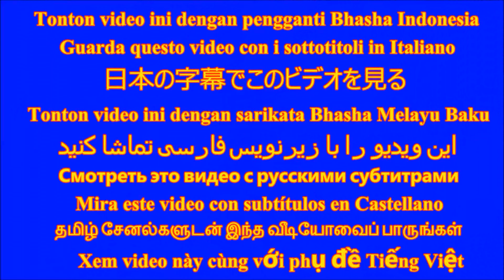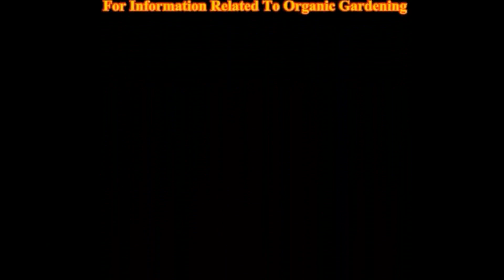Wheatgrass Superfood;How To Grow in Homemade Cheap Hydroponic System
Organic wheatgrass;a superfood can be cheaply grown at home in homemade hydroponic system.Stay with this video and know how to grow and enjoy benefits of nutrition’s found in sprouted wheat and wheat grass juice.